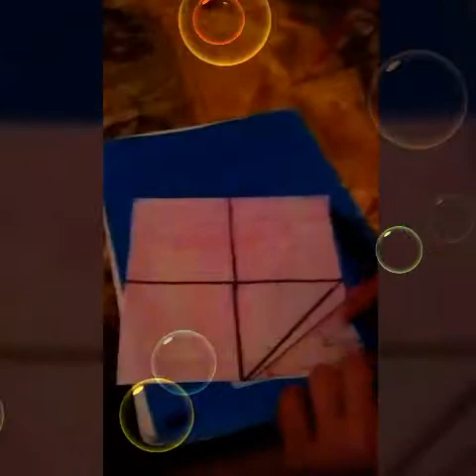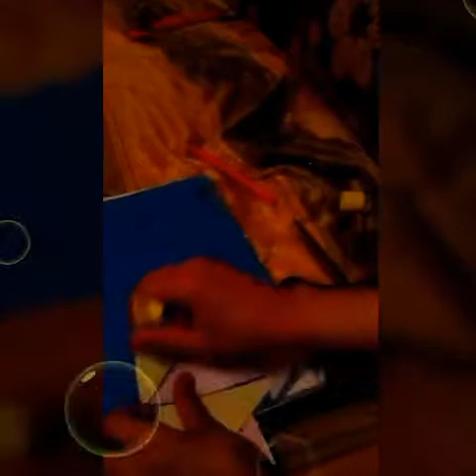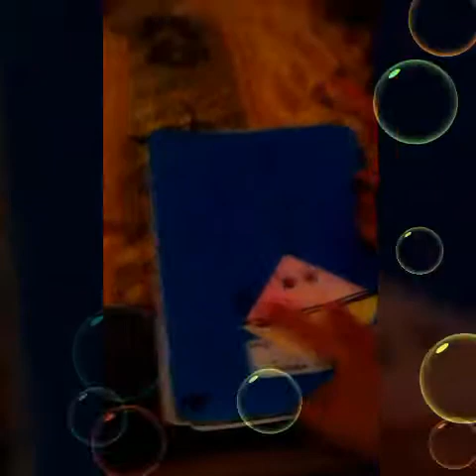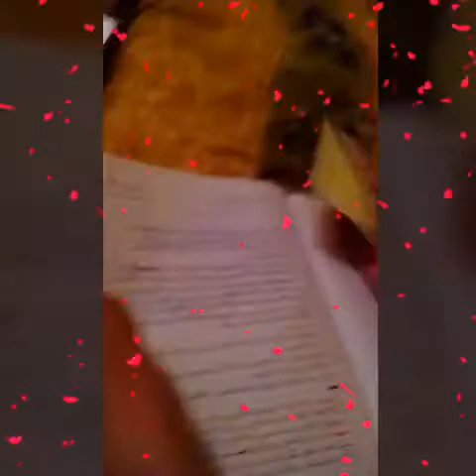أشياء جميلة تصنعها بالورق